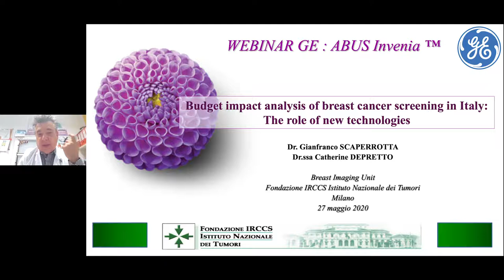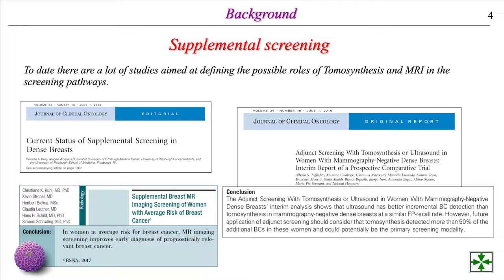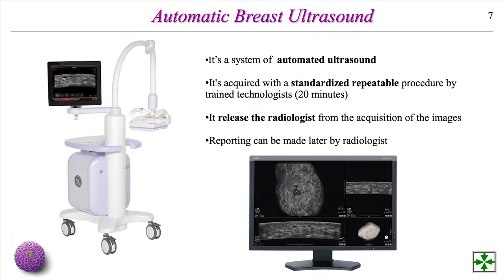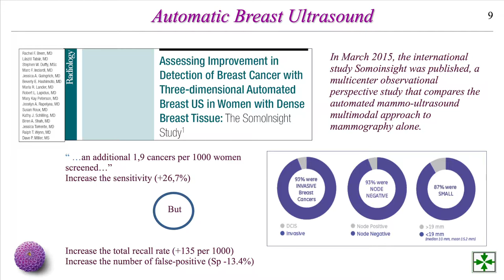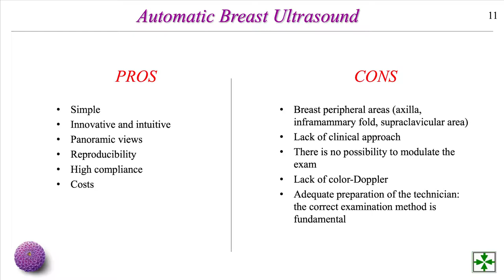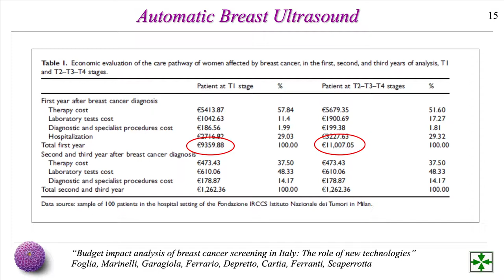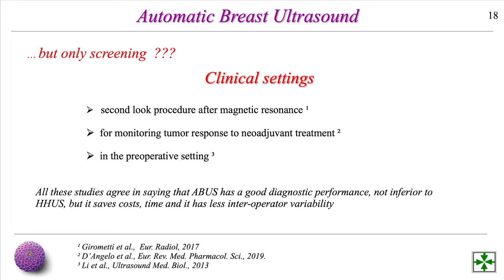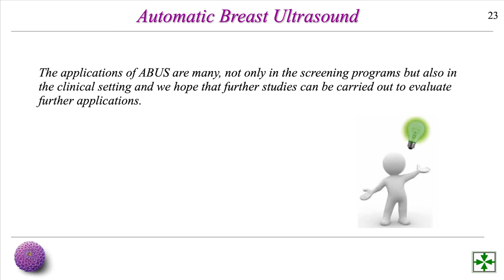Budget impact and analysis of breast screening in Italy: the role of new technologies (Invenia ABUS)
Presenter Dr. Gianfranco Scaperrotta's study from the National Cancer Institute of Milan Italy - Analyze the potential areas of improvement and optimization of the current screening programs hypothesizing the panel of technologies to be used within the diagnostic phase. (Invenia ABUS)